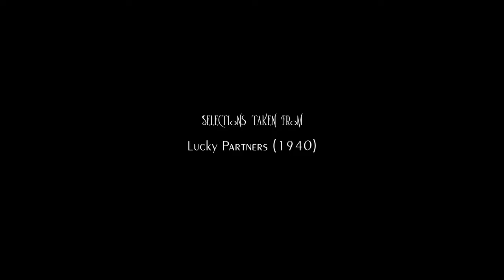the fabulous worlds of Ronald Colman